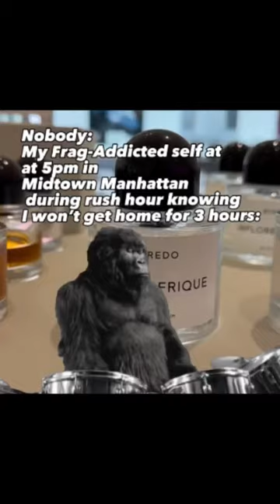Manhattan 🗽Traffic 🚔🚘🚕 Hits…DIFFERENT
Okay true, I wasn’t the one driving, but even sitting in the back of taxis, I was a bit stressed 😂

Thankfully Byredo was able to calm my nerves while wading through the city. I’m really feelin Gypsy Water, Bal d’afrique , and Rose of No Man’s Land. While I didn’t pick anything up this time, I look forward to experiencing more from the brand at a later time. What are some of your favorites from the house??